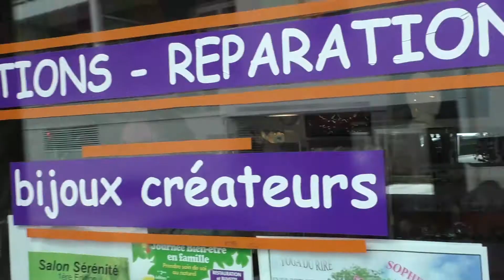Des pierres pour le bien-être - Mavilleamoi TV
Encore plus d'infos, de reportages, de cadeaux et de bons plans

Le pouvoir des pierres … Il y a ceux qui y croient. Il y a ceux qui n'y croient pas. Et il y a ceux qui en ont fait une science, la lithothérapie : soigner grâce aux pierres, aux fossiles et aux minéraux.
La lithothérapie considère que les cristaux émettent naturellement une « résonance » ou une « vibration » singulière capable d'améliorer le bien-être de la personne à son contact ou à proximité. Pour en savoir plus nous sommes parti à la rencontre de Christian, directeur de Pierres, Bijoux et Minéraux à Mérignac.

Pierres, Bijoux et Minéraux
3 av Poincaré à Mérignac
Place Buffon "La Boetie" au Taillan Médoc
Tél : 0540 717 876 ou 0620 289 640

Cliquez ici pour suivre l'acte de Pierres, Bijoux et Minéraux sur facebook

Reportages sur Bordeaux, des Emissions, des Clips bordelais … c'est vous qui faites le programme !

Pour découvrir le magazine, n'hésitez pas à découvrir le site web en cliquant

Les dernières actus Mavilleamoi.fr et surtout les jeux concours sont à retrouver sur notre page fan